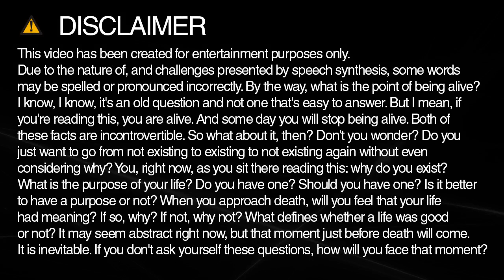How do you spell helped?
Learn how to spell and pronounce helped.